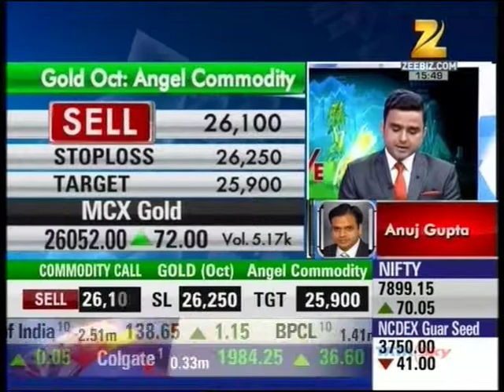Zee Business Mandi Live, 16 Sept 2015 - Mr. Anuj Gupta.